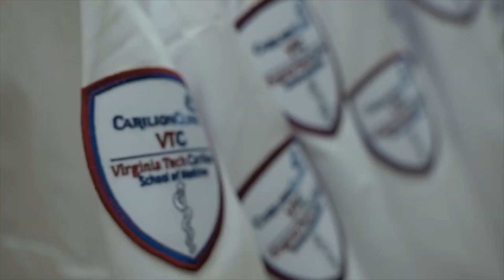VTCSOM School tour-Auditorium